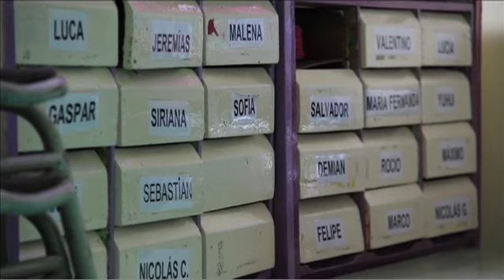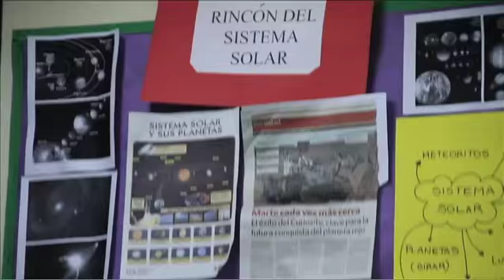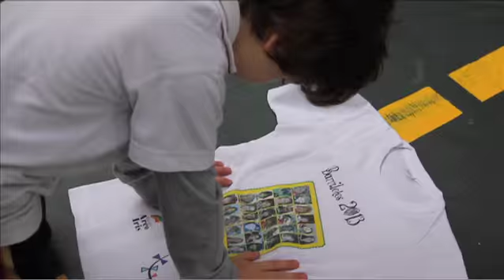Barriletes 2013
Resumen anual, Barriletes 2013, escuela Arco Iris, Buenos Aires.